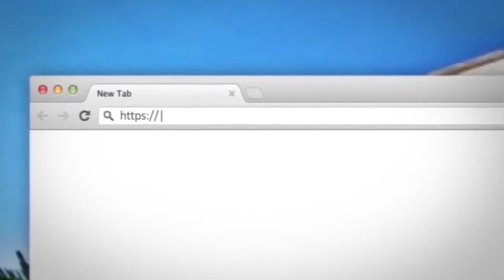Ligjerate-Akide Wasitije Pjesa E Dyte-Hoxhe Abdulla Nela-Xhamia Xhura 17 Mars 2014